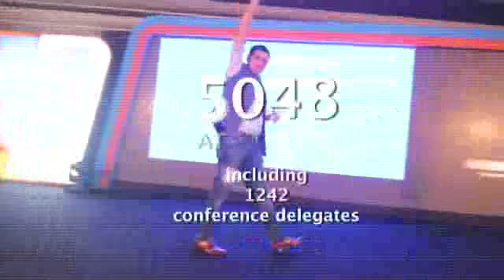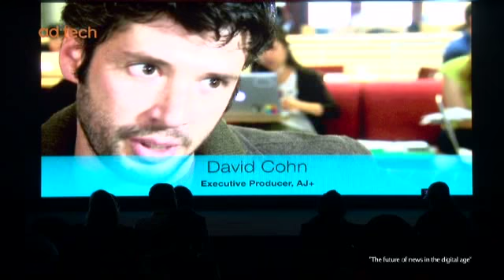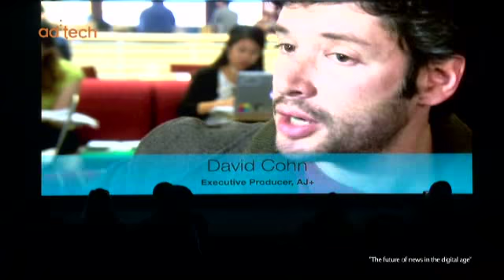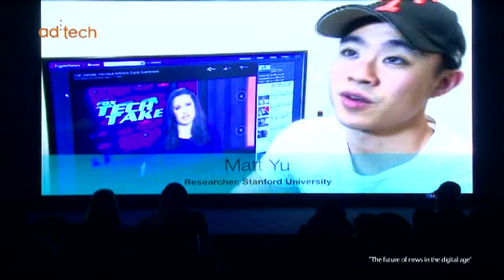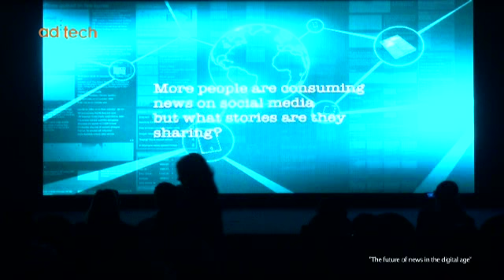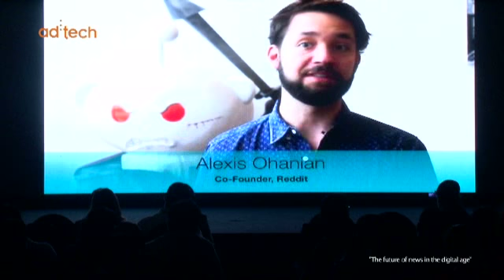The Future of News in the Digital Age- ad:tech New Delhi 2015